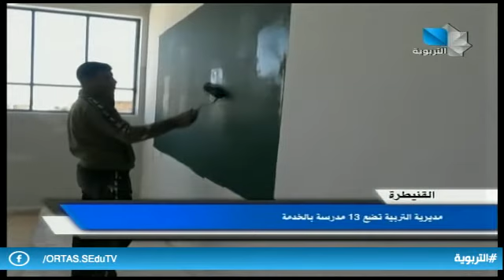نشرة أخبار التربوية 4.02.2021